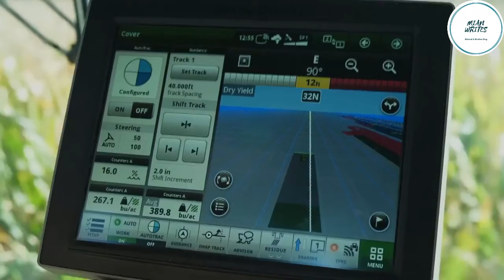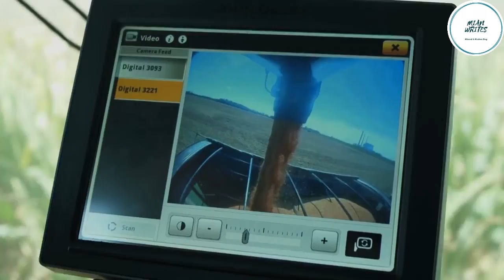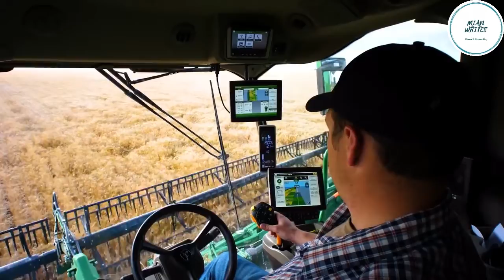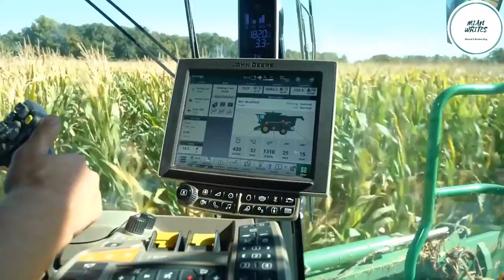John Deere X series Combine harvester part 2 | crops harvesting| Mian Writes